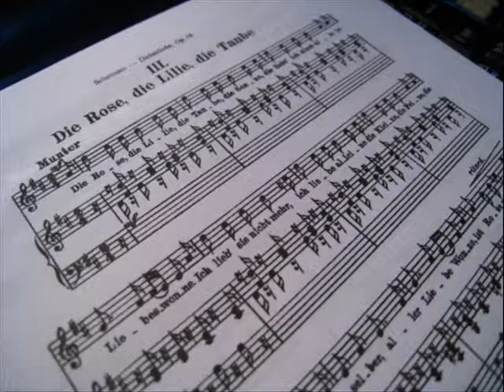sample Karaoke - Schumann Dichterliebe, Op48, No.3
Schumann
Dichterliebe, Op48, No.3
Die Rose, die Lilie, die Taube
Karaoke(MIDI_GM)